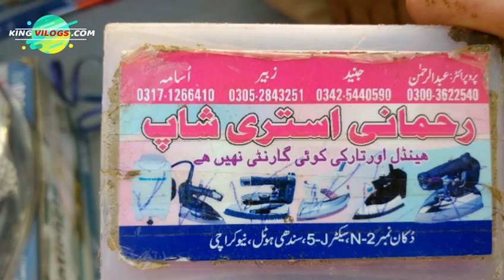Up more chor bazar sunday market karachi..part.3 old & new items cheap price.king vlogs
Sahil king.off...

Upmoresudaymarket#old&newitemsundaybazarkarachi#kingvlogskingvlogs#intrustingitemskarachiup#king vlogs king vlogs.